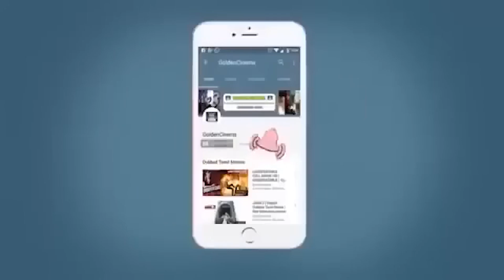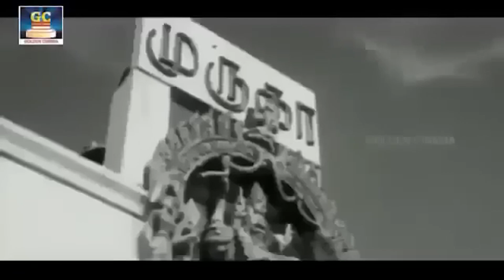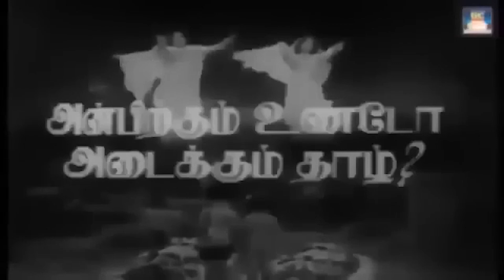மனமொடிந்து பாடிய சோக பாடல்கள் | Manamodindhu Padiya Soga Padalgal | 60s Tamil Sad Songs | Soga Padal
ShortFilms
Dubsmash
Special Programs
Events
Movie News